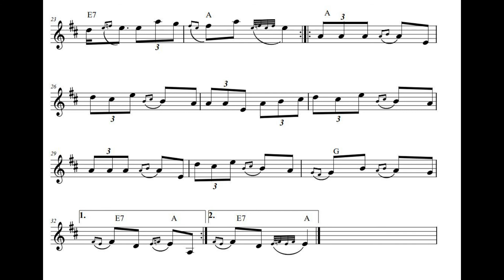Radujevacko kolo (Slobodan Bozinovic)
Tihomir Paunovic uz pratnju orkestra Slobodana Bozinovica.